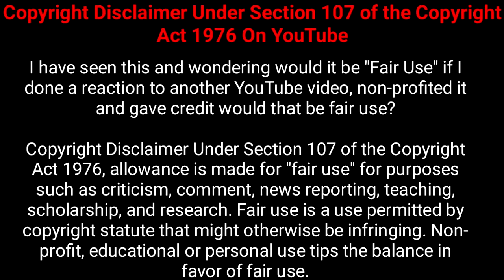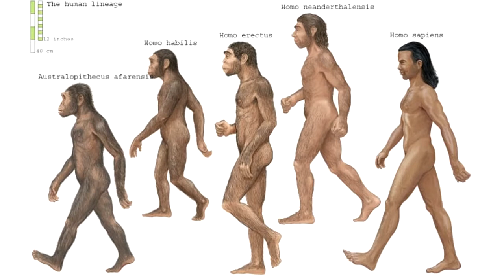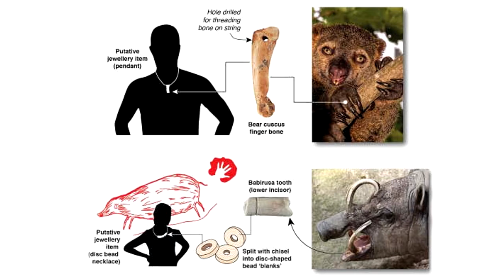why Humans STARTED wearing CLOTHES? மனிதன் ஏன் உடை அணிய தொடங்கினான் TechFeed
why Humans STARTED wearing CLOTHES? மனிதன் ஏன் உடை அணிய தொடங்கினான்
History of Clothes

This video explains about Why did Humans are started wearing Clothes and Sexual selection.